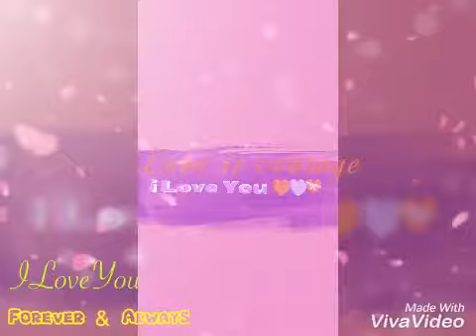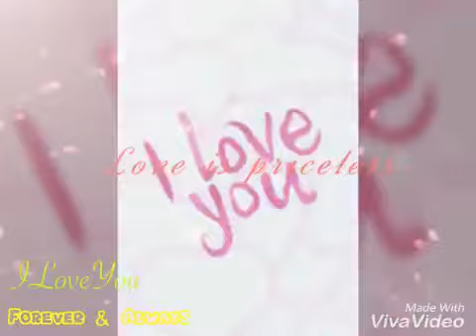2017 Valentines Day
iLoveYou Forever & Always😘👨‍👩‍👧‍👦❤️